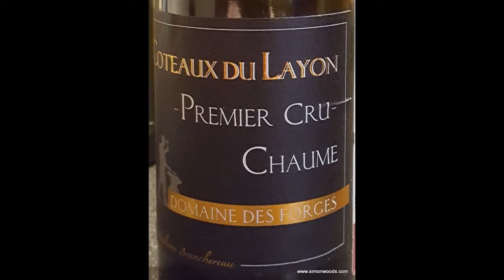Wine Tasting with Simon Woods: Domaine des Forges Coteaux du Layon Chaume 2011, Loire, France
Simon Woods wraps his lips round a decadent sweet Chenin Blanc from France's Loire Valley

Domaine des Forges Coteaux du Layon Premier Cru Chaume 2011, Loire, France (£8.99 per half Waitrose)